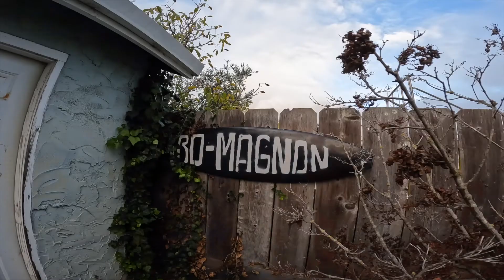Corralitos Tone Lab and Furry Friends